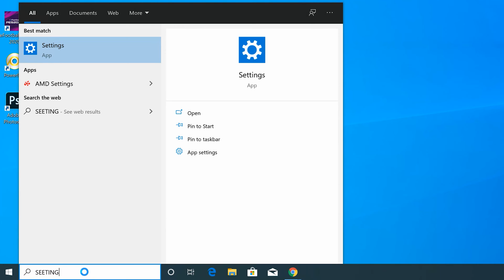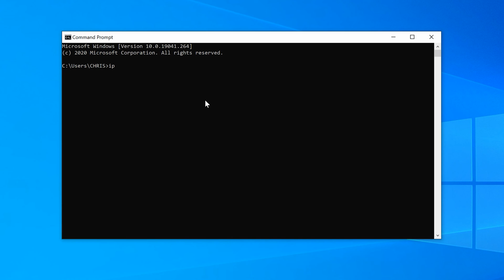How To Find Your IP Address in Windows 10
In the rare circumstance that you'll need your Windows computer's IP address, this video shows you how to retrieve it!